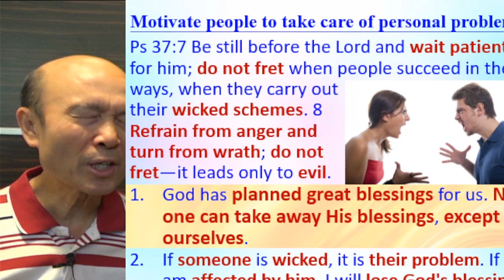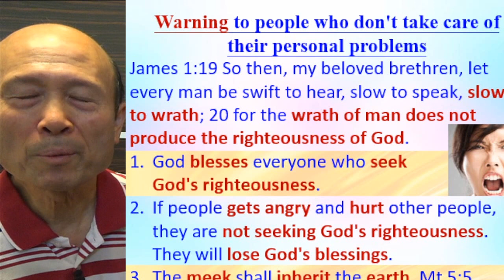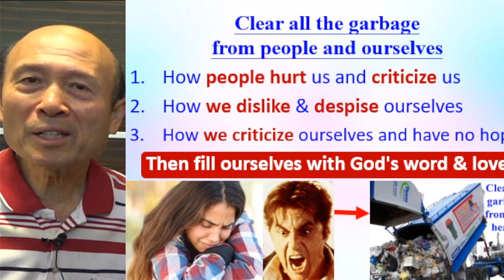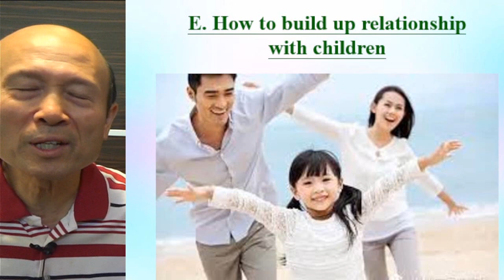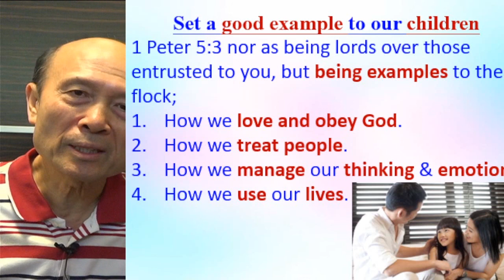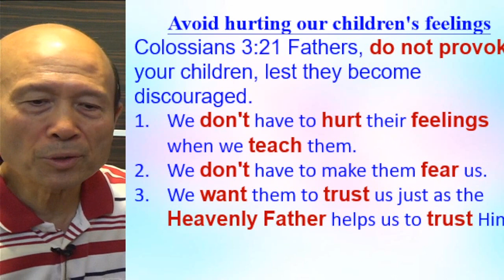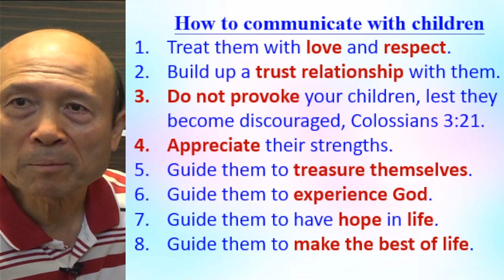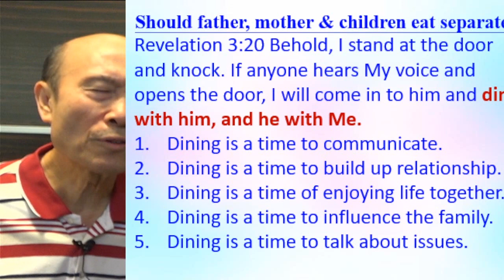How to build up marriage & family (2B) - English - Pastor Yip 2023.12.02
How to build up marriage & family (2B)

1. 與主的關係：怎樣建立與主相愛的關係，怎樣從主的愛得力，怎樣深信神的供應和計劃。
2. 處理生命：怎樣不被人、罪、負面思想情緒和潛意識、婚姻和生活的問題、和侍奉的問題影響。
3. 進入不同層次的侍奉：侍奉可以由簡單的生活見證，到建立別人的靈命，或進入策略性的侍奉。

《輕鬆得勝》的特色：
1. 一目了然：簡單知道怎樣處理和發揮生命。
2. 有實際可行的方法：我和很多人曾20年實際地應用。
3. 可以輕鬆喜樂地得勝：可以在恩典中輕鬆喜樂地處理任何問題，不需要在壓力下成長。因為耶穌的軛是容易的，而神喜悅我們任何真心的努力。
4. 活出《輕鬆得勝》並不太難：處理和發揮生命並不是遙不可及。
請肯定戶口名字是：Global Fire Missions Ministries Limited.